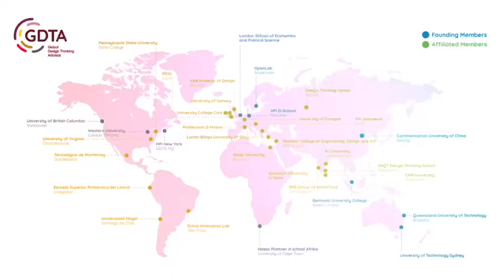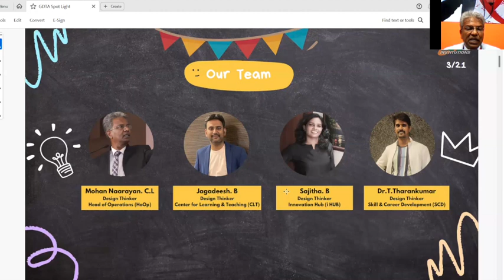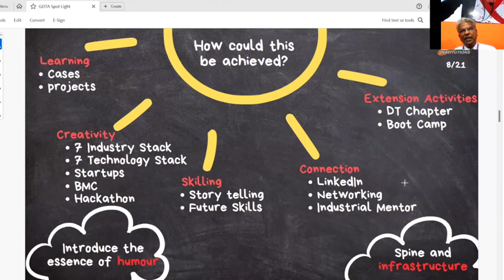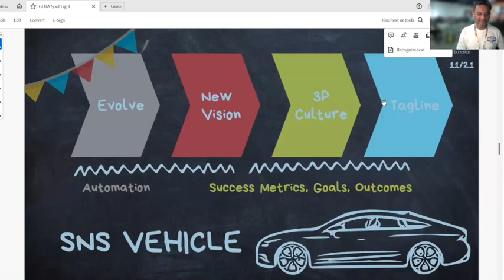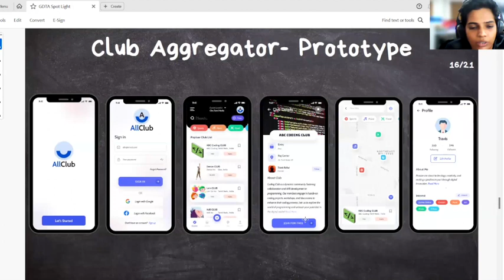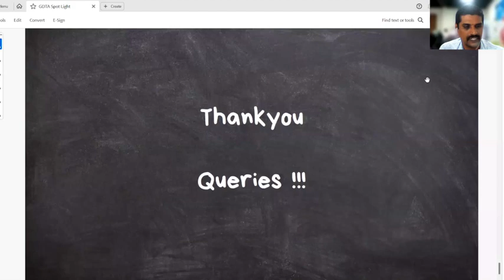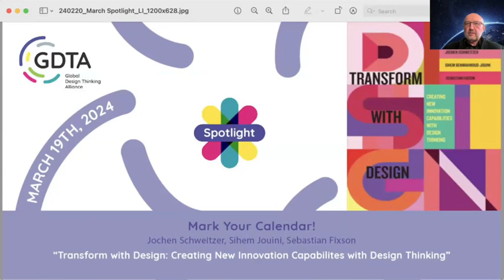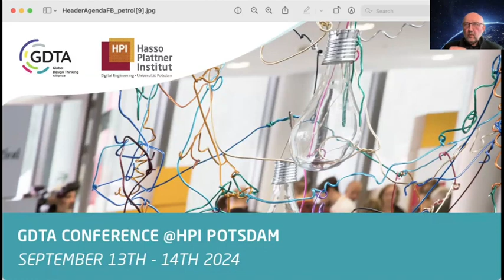GDTA Spotlight "Design Thinking in Education from k12 to Higher Education" with SNS Institutions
For the GDTA Spotlight in February 2024 the educators from SNS Institutes Coimbatore are sharing their insights on Design Thinking in education starting with K12 to PhD in several streams. Speakers are Mohan Naraayan, Dr. Tharan Kumar, Sajitha B. and Jagadeesh B.
SNS had recently crossed 25yr mark with nearly 14K + student fraternity and nearly 37k+ alma mater. The Design Thinking Framework is applied to improve the quality of teaching methodologies to increase student engagement. For this to come true, one measure introduced is 3P Culture: Purpose, Process, People.